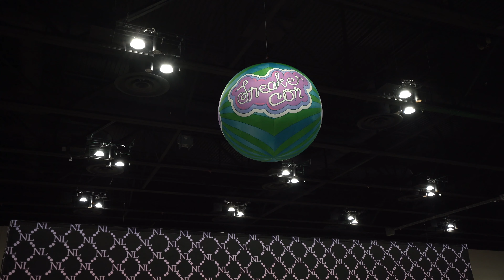SNEAKER CON CHICAGO 2023 WORLD'S BIGGEST BACKPACK ! DAY 1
Welcome to SneakerCon 2023 Day 1 of 2 part series, the ultimate event for sneaker enthusiasts! Get ready for a day filled with excitement, rare kicks, and unforgettable experiences.

As you step into the vibrant venue, you'll be greeted by the sight of countless vendors showcasing their extensive collections of sneakers. From classic Air Jordans to limited edition collaborations, every sneakerhead's dream becomes a reality here. The atmosphere buzzes with anticipation and the promise of finding that one elusive pair to complete your collection.

As you navigate through the maze of booths, you'll encounter friendly and knowledgeable vendors eager to share the stories behind each shoe. Engage in conversations, discuss sneaker history, and gain insights into the latest trends. Whether you're a seasoned collector or just starting out, there's something for everyone.

While waiting in line to make your purchase, you'll have the chance to connect with fellow enthusiasts. Strike up conversations about your favorite releases, compare styles, and exchange tips on scoring the most sought-after sneakers. SneakerCon isn't just about buying and selling; it's about building a community united by a shared passion.

Throughout the event, you may come across a team of enthusiastic interviewers who are eager to hear your story. Share your love for sneakers, your most cherished pairs, and what makes the sneaker culture so captivating. Your voice will be captured and shared with the world, allowing others to appreciate your unique perspective.

To add to the excitement, SneakerCon 2023 features eBay raffles with incredible prizes. Participate for a chance to win exclusive sneakers and other coveted merchandise. The thrill of anticipation builds as the winners are announced, making each raffle an unforgettable experience.

Beyond the tangible treasures, SneakerCon 2023 offers an opportunity to create lasting connections. Meet people from all walks of life who share your enthusiasm for sneakers. From collectors to industry professionals, you'll find a diverse range of individuals with a wealth of knowledge and experiences to share.

At SneakerCon 2023, the focus is not just on commerce but also on cultivating a vibrant and inclusive community. Discover new brands, support up-and-coming designers, and witness the dynamic evolution of sneaker culture.

So, mark your calendars and join us at SneakerCon 2023 for a day of buying, selling, connecting, and immersing yourself in the world of sneakers. Get ready to elevate your sneaker game and create memories that will last a lifetime!